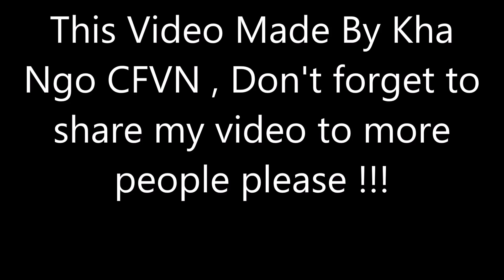Crossfire 2.0 : Barrett EL Dorado Mod - Hero Mode X -Zombie V4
This Video Made by Kha Ngố MOD CF